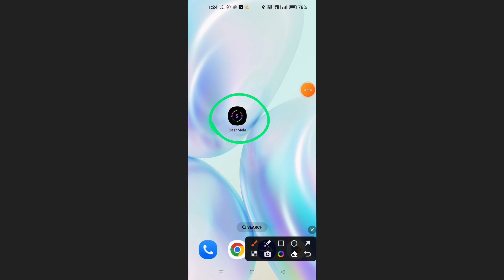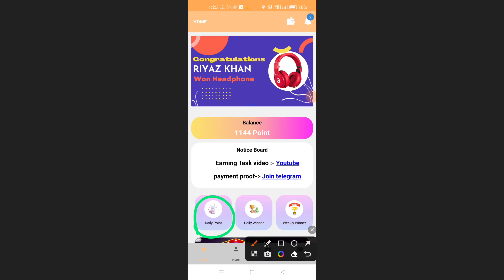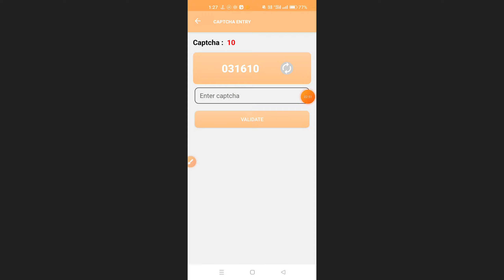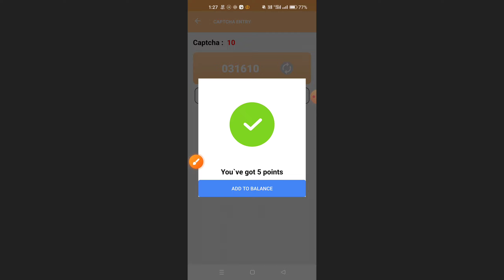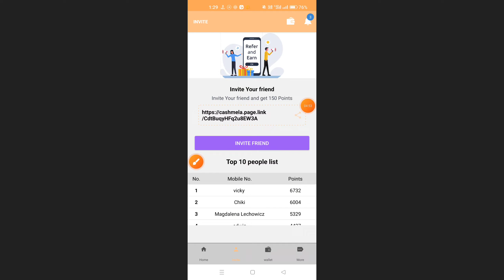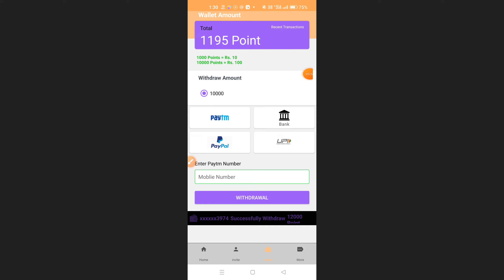Cash Mela App Se Paise Kaise Kamaye !! How To Earn Money From Cash Mela App